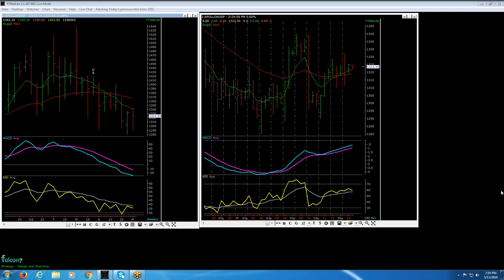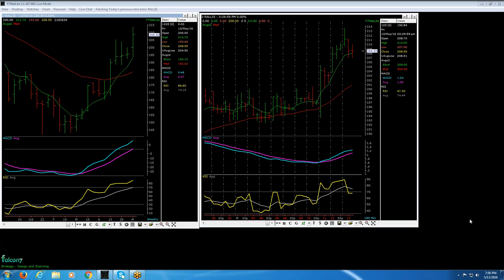Complete Share Market Course For Professionals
Here at CMIL Pvt. Ltd., we are dedicated at providing courses that help traders strengthen their understanding of the stock market. All the courses have been developed after careful consideration of the information that needs to be passed along in accordance to the recent trends and behavioral patterns of the stock and trading market. The courses available here at CMIL Pvt. Ltd. take a comprehensive approach to areas such as share market training, capital market training, commodity training, technical analysis training, and online share market training